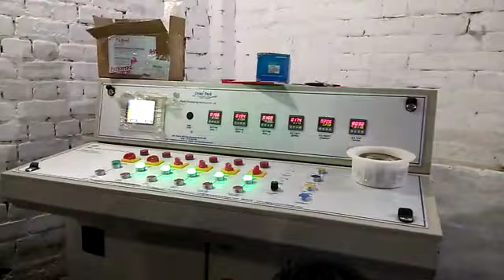Stand up and zipper pouch making machine with side flap insertion with registration- Highpack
Highpack Packaging Machines P Ltd. Ahmedabad A(Primopack Group Company) Video from Jwalant desai M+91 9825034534.